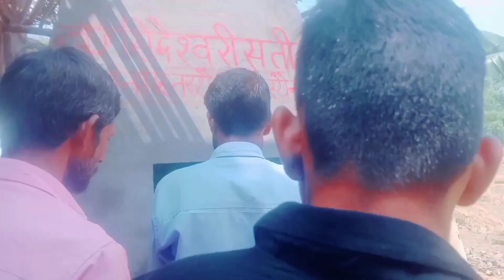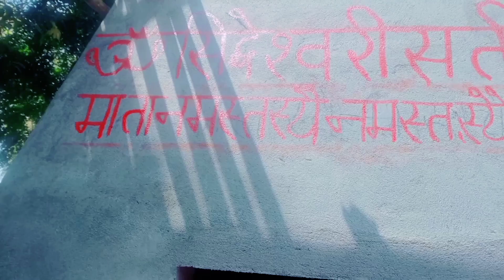जैतपुर धाम पर निकली मूर्ति हुआ चमत्कार ।।star short time // mata video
पता । village  Behta koda .